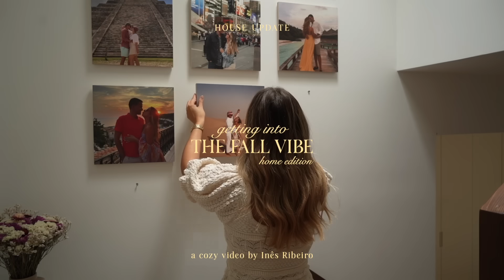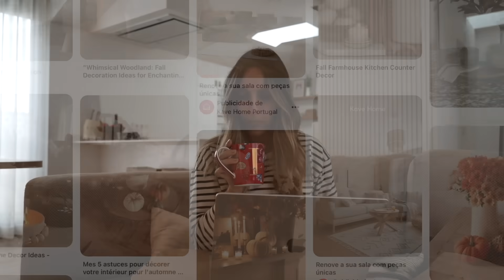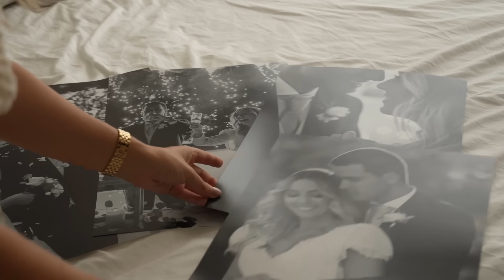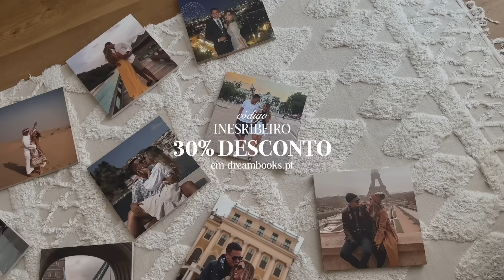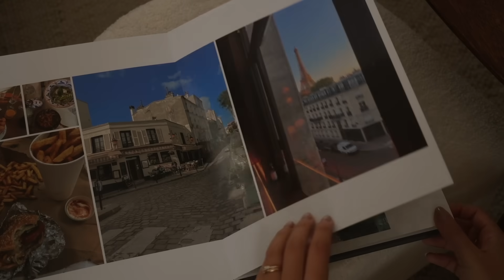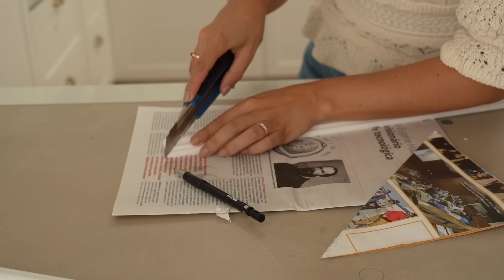HOUSE UPDATE - Fall Vibes HOME DECOR 🍂🤎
código INESRIBEIRO

* Este vídeo foi feito em parceria com a Dreambooks *